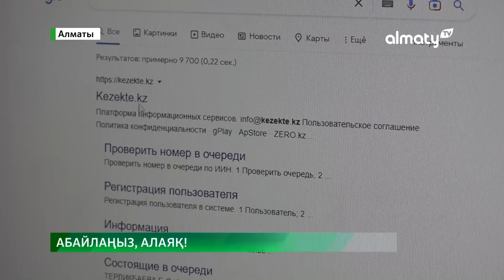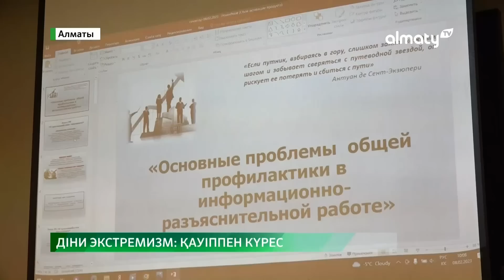Түркияда тағы жер сілкінді: Күндізгі жаңалықтар (08.02.2023)